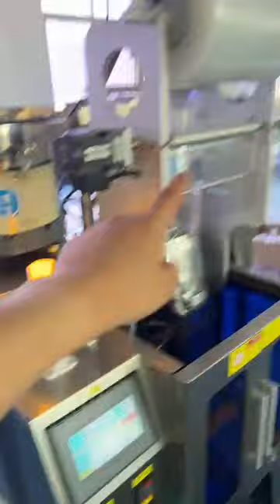How to wind roll film for two bowls packaging machine plastic parts bagger 2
The video shows how to wind roll films of two bowls packaging machine for Russian customers.
Basic parameters of hardware screw packaging machine:
Model YX-SPM002
Bowl quantity: 2pcs
Measuring range:It is determined based on the actual situation of the parts.
Length of the bag(mm):40-160
Width of the bag(mm):40-100
Measuring range:adjustable within a certain range
Manufacturing capacity(bag/minute):20-40
Sealing form:three-side sealing,four-side sealing or back-sealing
total power(W):1600 Gas consumption:20L/Min 0.75Ma
Machine size :1300*1100*1850mm
Weight:400KG
After-sales service
production line running for more than 5months in factory:
UK Agent Office
69 Waterloo Road Manchester England M8 8FJ